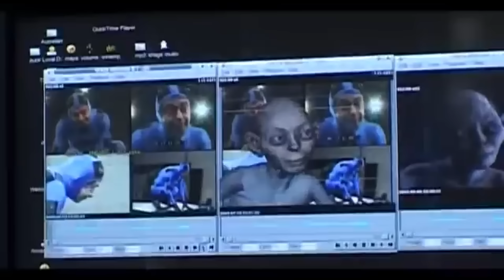İki Kule Filmi Hakkında 28 Harika Bilgi!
Ruhi Mücerret’ten herkese selam. Orta Dünya açlığımızı doyurmaya devam ediyoruz. Bugünkü menümüzde İki Kule filmi var. Hazırsanız servis başlıyor. Şimdiden afiyet olsun!